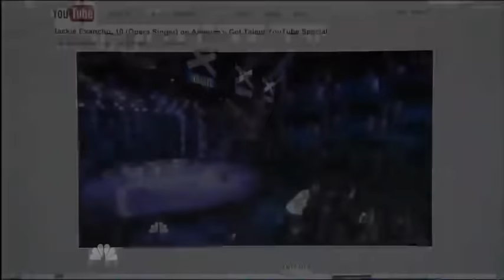Jackie Evancho on America's Got Talent 2nd Semi-finals.flv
Jackie Evancho amazes again on America's Got Talent, will she win?
Singing "Con Te Partiro" ( Time To Say Goodbye).